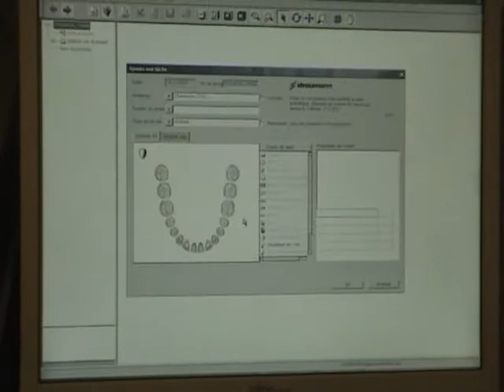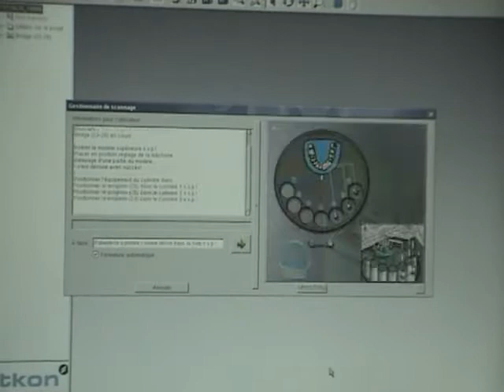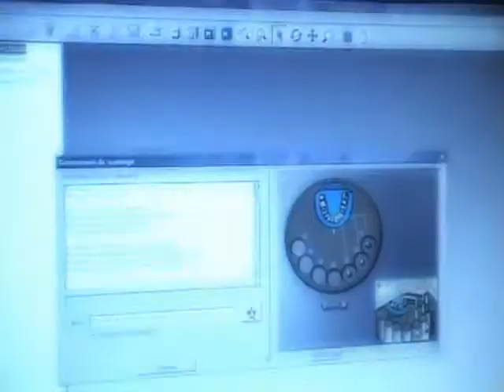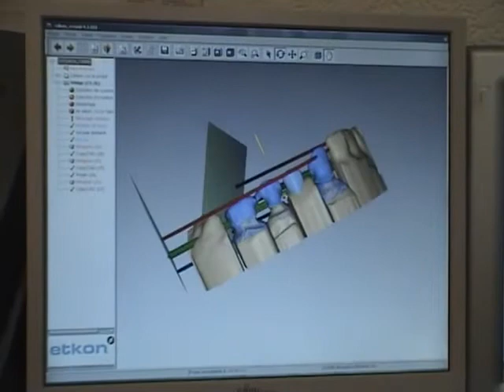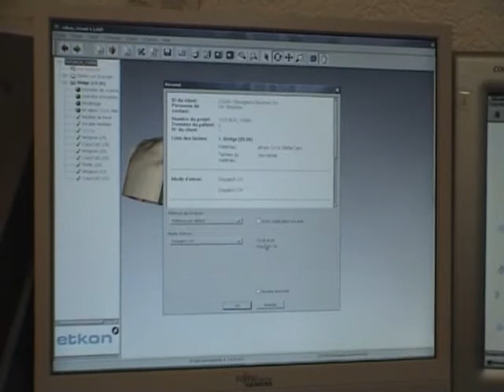scannage Pont Cr-Co de la firme Etkon Straumann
scannage d'une armature d'un pont CrCo avec le scanner d'Etkon